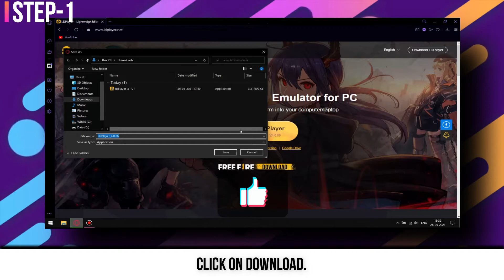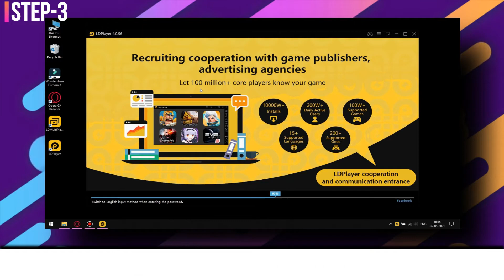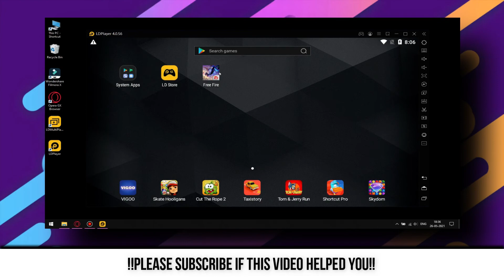HOW TO DOWNLOAD FREE FIRE IN PC/LAPTOP || PEACEMAKER FF || PC GAMEPLAY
PEACEMAKER FF,
Hi... Welcome To This Video.. This video is a tutorial video on "How to download and play Garena Free Fire in your laptop or PC". Please Subscribe To Our Channel For More Updates And Gameplay Videos. Rush Gameplay Videos Clash Squad Gameplay New Free Fire Events Update.

24kGoldn - Mood ❤️ ( FreeFire Highlights )